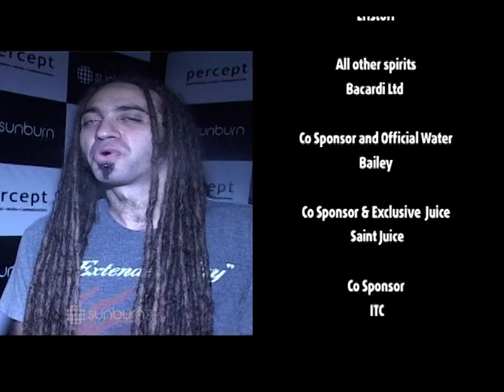Official video - Sunburn festival Goa 2010 (HQ)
Official Video for Sunburn Goa 2010 - Relive the SUNBURN EXPERIENCE!